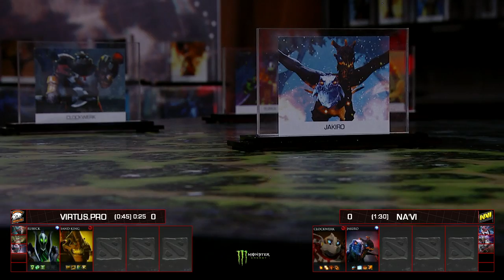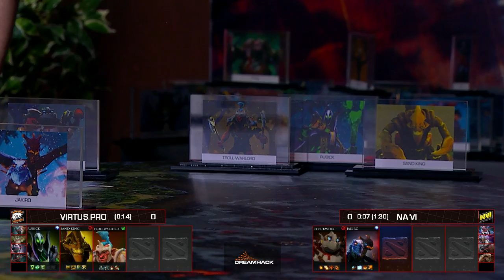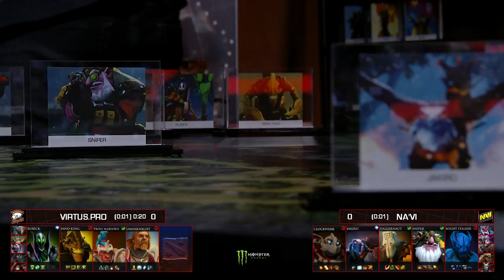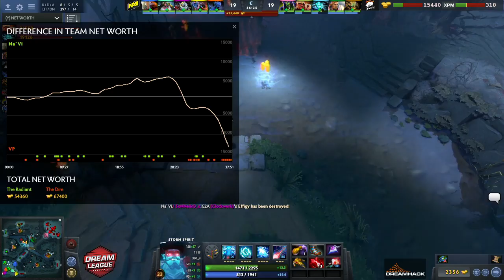Virtus Pro vs Na'Vi (Game 1) | DreamLeague Season 7 EU Division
DreamLeague Season 7 EU Division

Participants:
- Elements Pro
- Virtus Pro
- Team Empire
- Team Liquid
- Natus Vincere
- mousesports
- Vega Squadron
- Team Secret